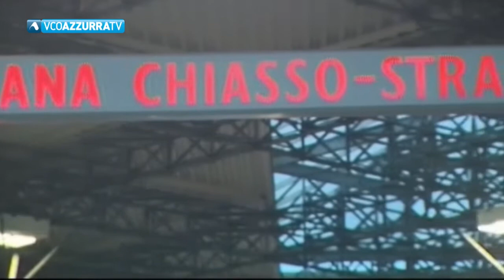Ordinanza Speranza, è scontro tra Lega e Pd sulla paternità del provvedimento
04 giugno 2021 - L’ordinanza con cui il ministro Speranza autorizza i cittadini svizzeri residenti entro i 60 km dal confine ad entrare in Italia per 24 ore senza doversi sottoporre a tampone se da un lato ha dato una boccata di ossigeno all’economia frontaliera, dall’altro ha innescato un caso politico